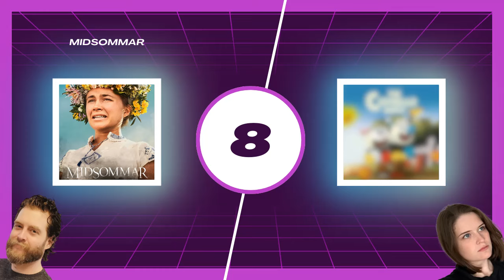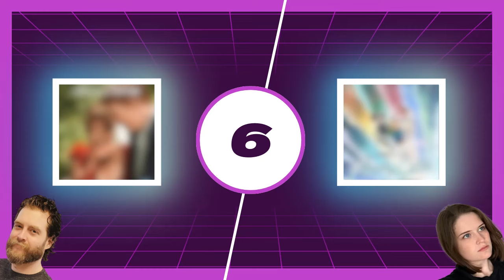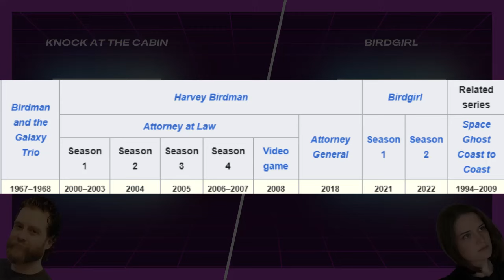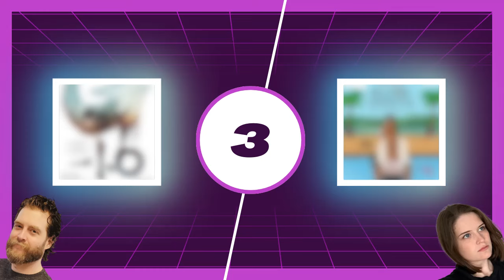My Brother and I Review our Top 10 Watches of 2023!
Spoilers: I didn't include warnings if we just mentioned the known premise or a vague description of a first episode.

Yellowjackets: No spoiled plot, but the show's story-telling setup is described. No specific plot is discussed.
Midsommar: Who is naughty and nice is vaguely touched on. No specific plot is discussed.
TMNT: Mutant Mayhem: I mention a featured song that was surprising. No specific plot is discussed.
Fionna and Cake: Main themes are discussed that may not be obvious going in. No specific plot is discussed.
Knock at the Cabin: We mention whether or not the ending was ambiguous or obvious.